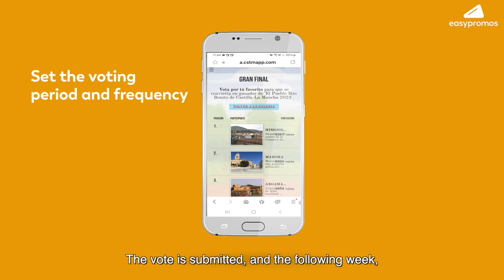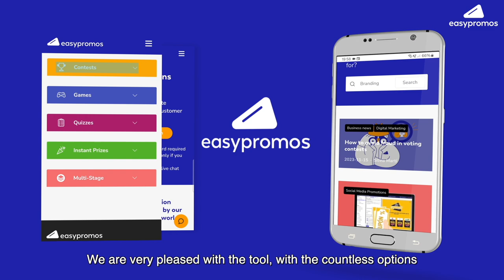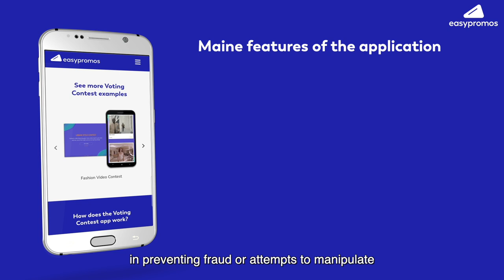Case Study: The prettiest town in Castilla-La Mancha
This Castilla-La Mancha Media TV program organizes an annual voting contest to choose the most beautiful town in the autonomous community of Castilla la Mancha in Spain. It uses the Easypromos Voting Contest to manage the voting phase by phase and week by week until the winning town is selected. The prize: the New Year's Eve TV broadcast is done there.

More information on the TV show "El pueblo más bonito de Castilla-La Mancha"